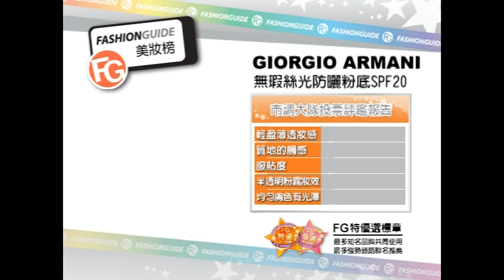2010-【12月】FG美妝榜 (2)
於2006年6月成立國內首創的「FG市調大隊」，提供坊間商品一個由消費者測試商品的平台。市調專員篩選嚴格，專業票選評鑑。目前己是業界公認具公正性、可信性與公信力的商品市調平台！

在專區中，累積四百項以上商品的調查報告，針對商品作滿意度評鑑，對消費者是採購前的重要參考指標！

需具二星級以上之FG會員才能加入市調大隊成員。成員擁有豐富的美妝知識，並熟悉美容商品，發言內容較為豐富具參考性，更可有效杜絕廠商廣告的可能性 。

★目前市調大隊成員人數：7,000人

1. 試用報告為一般網友個人的使用之感受，可能因個人喜好與體質上之反應，對商品試用結果的差異僅供參考，並無絕對斷定商品的優劣。
2. 票選達成7成滿意度，可獲得FG 【優選 】標章；達成8成滿意度，即獲得FG 【特優】標章。